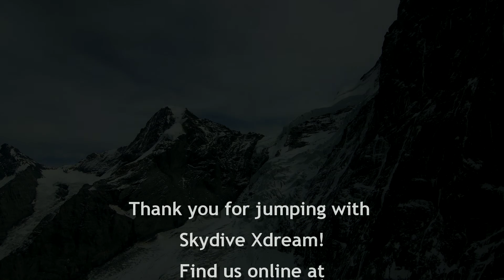Tandem skydive of Alex Sinta Steenbuck